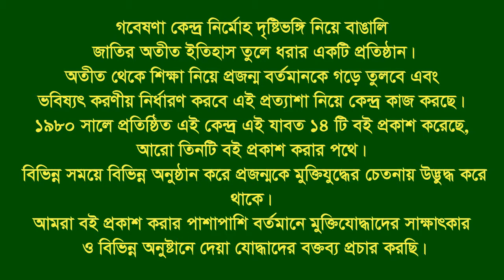Interview of Gaziul Hasan Khan ।। Comilla ।। F. Fighter ।। Artist ।। Swadhin Bangla Beter